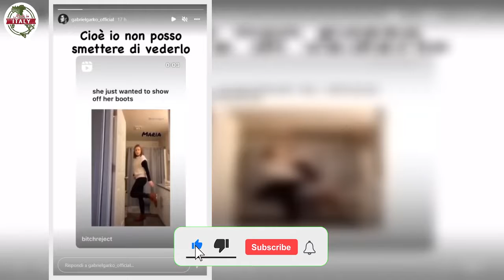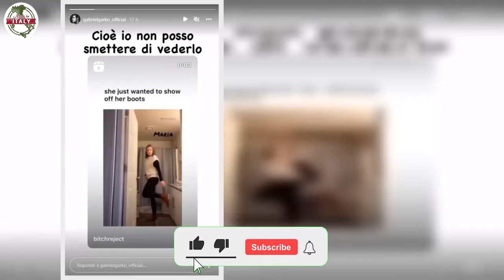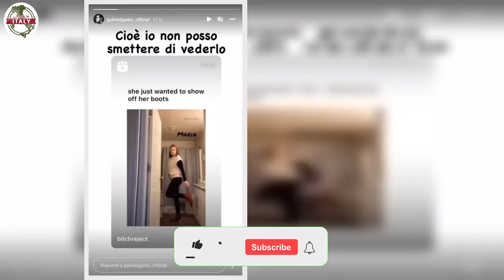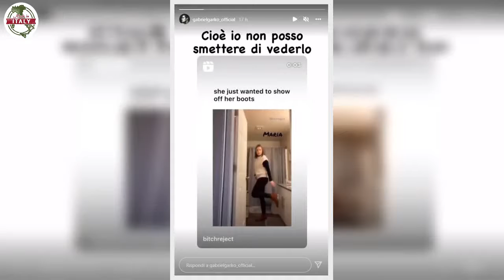“Non posso smettere…” Gabriel Garko, l’incidente improvviso in casa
Gabriel Garko, l’incidente domestico ed il video pubblicato sui social. Ecco cosa è successo e qual è il messaggio dell’attore

Nel mondo dello spettacolo sono in pochi gli attori che hanno saputo costruire una ‘fan base’ cosi nutrita come fatto da Gabriel Garko nel corso della sua carriera. Quasi impossibile non aver visto nemmeno una volta l’attore siciliano alle prese con qualche lavoro a livello televisivo o cinematografico. In questi anni il pubblico si è affezionato sempre di più a questo attore, e non soltanto per quanto riguarda le sue peculiarità in ambito attoriale.